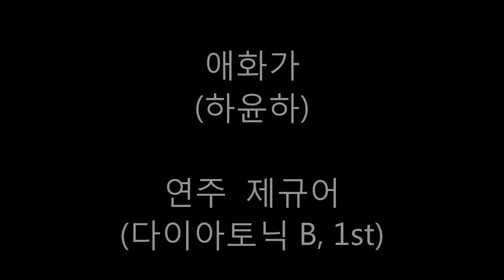제규어 하모니카 연주(하윤하-애화가)